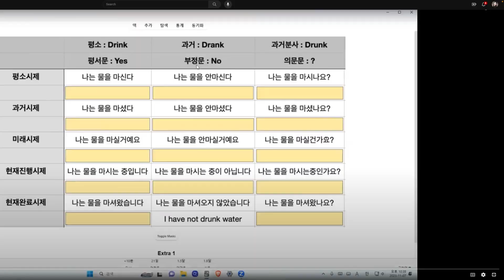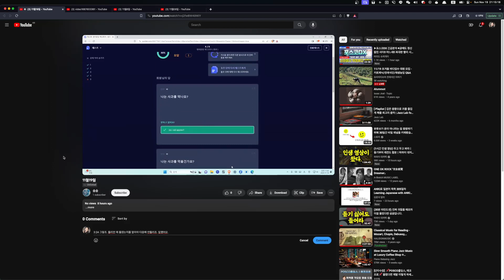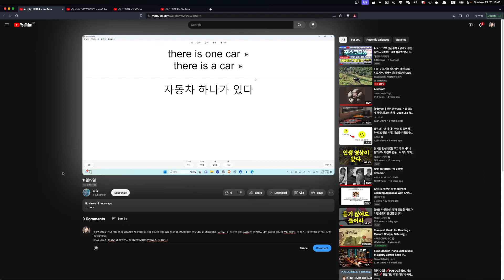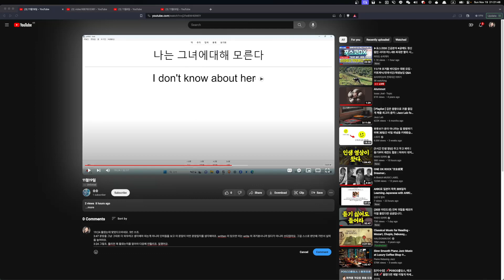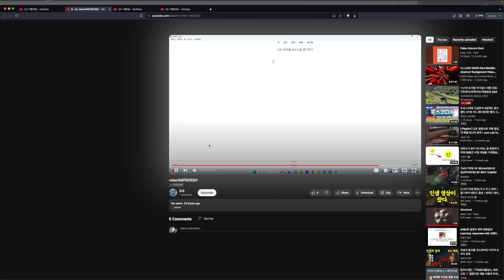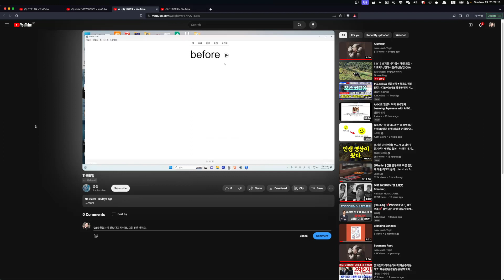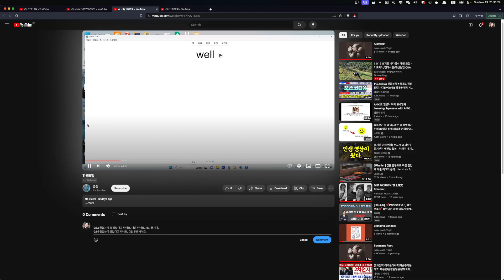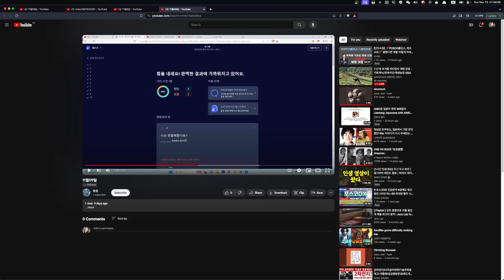SJU 숙제첨삭 2023 11 19 21 10 57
1년 안에 영어를 유창하게 해내기 위한 모든 경로를 탐색하고 어떻게든 만들어갑니다.